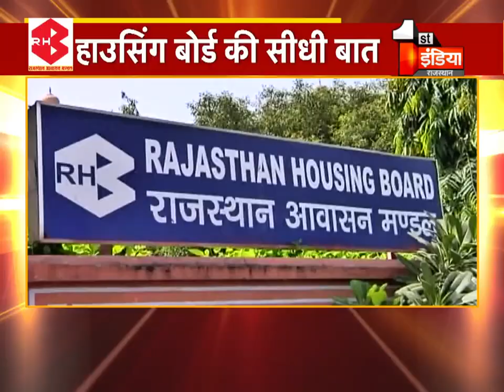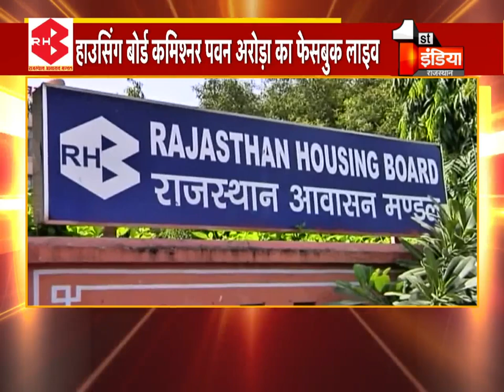RHB कमिश्नर Pawan Arora का जनसंवाद, FB लाइव से आमजन को दिए जवाब और लिए सुझाव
About this Video:
RHB Commissioner Pawan Arora's public opinion, answers and suggestions for the public from FB Live
About Channel: